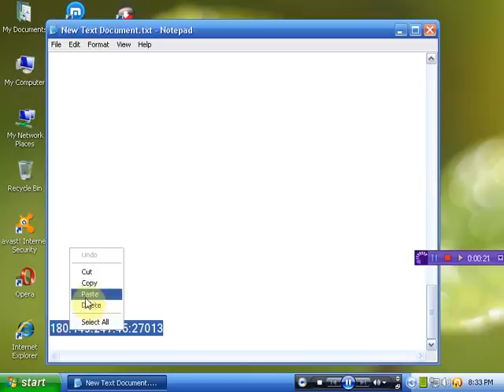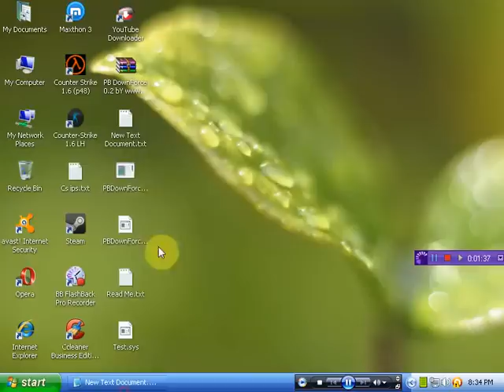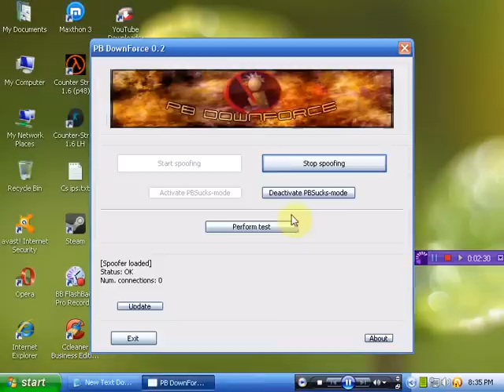How to get unbanned from any server.( works with Xp only)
This is one of 100% working trick of Cs.anybody can get unban from any server from where he is banned.just follow steps & C magickk!!